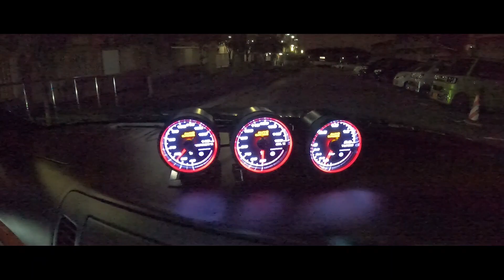LANÇEI KIT DE RELOGINHO NO CARRO DE DRIFT 🚀🥰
🚀Essa é uma maneira de reconhecer o esforço e a dedicação empenhados por todos nesse vídeo! 🤙🤜🤛